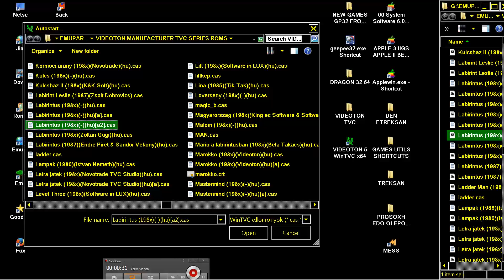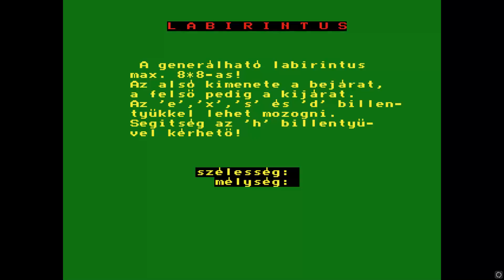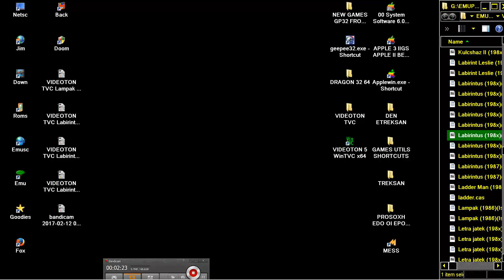VIDEOTON TVC Labirintus OTHER 198x hua